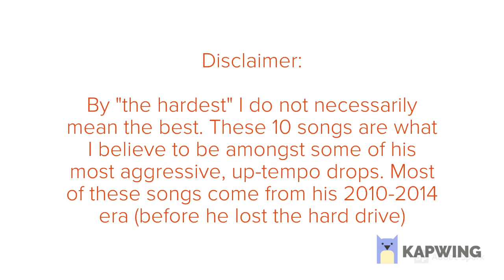10 Hardest Skrillex Drops (2010 - 2020)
I've been a Skrillex fan since 2011, and over (mostly the early) years heard 90% of all his music including released, unreleased, previews, IDs, and other tracks. He is my favourite artist. I see way too many countdown videos on YouTube that just list commercial, most-recent or just popular tracks - but they don't actually showcase his hardest tunes. In this video, I present you with my list of what I believe to be Skrillex's hardest, most aggressive tunes over the last decade. When I say "hardest", I don't mean his "best" work... I literally mean the hardest bangers he put out (in my opinion of course). I could (in the future) make another video showcasing his best songs imo, but that will be more difficult since he is so versatile with his music.

Some of these songs are unreleased (their mixing might be slightly off), I ignored this issue for the sake of this videos' concept.

Here's my list (SPOILERS):

1.   San Diego VIP
2.   Turmoil Remix
3.   Scatta
4.   Dancing On My Own Remix
5.   Scary Monsters and Nice Sprites
6.   Kill Everybody
7.   First of The Year
8.   Imma Try It Out (2012 Version)
9.   Make A Move (VIP Remix)
10. Bangarang (feat SIRAH)

What do you guys think? Do you agree with me?